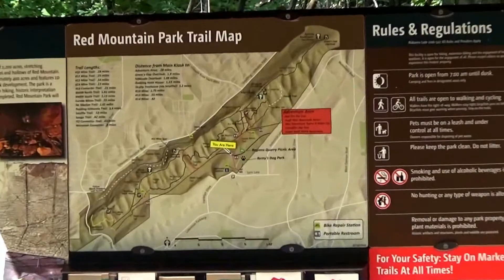Red Mountain Park, Birmingham, AL September 2017